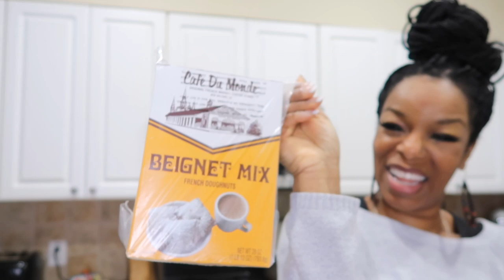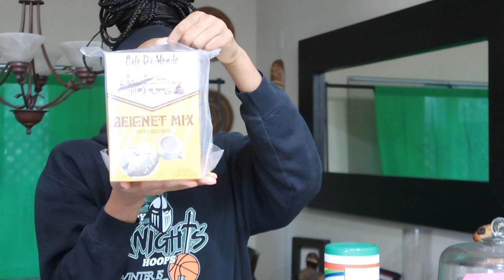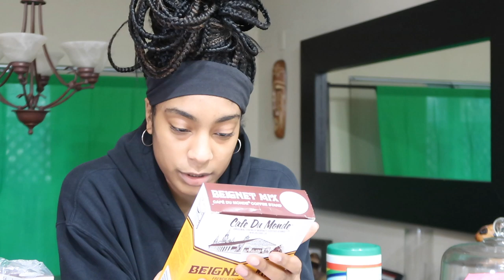THESE ARE SO INCREDIBLE | SURPRISE SUBSCRIBER MAIL | HOT BEIGNETS | VIETNAMESE STYLE COFFEE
MAIL HAUL
VIETNAMESE COFFE
New Orleans BEIGNETS